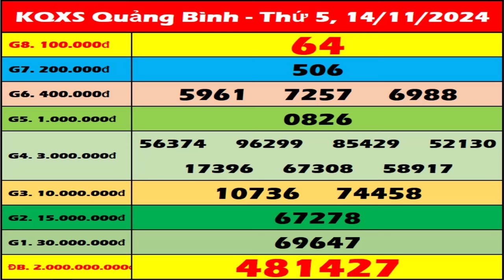Xổ số Quảng Bình ngày 14 Tháng 11 - XSQB - XS Quang Binh | Xổ số kiến thiết Quảng Bình hôm nay